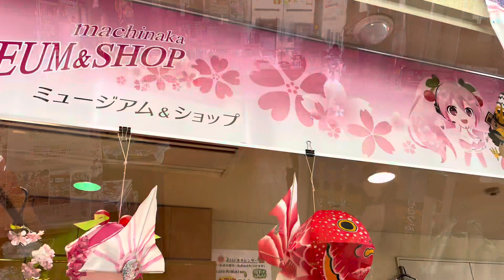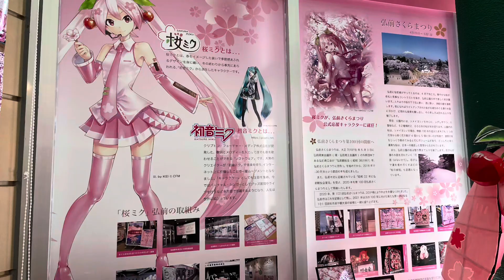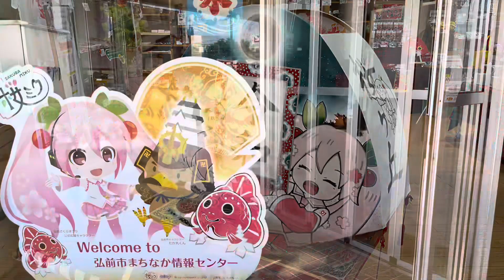「弘前ねぷた300年祭×初音ミク 」公式グッズ見に行ってみた【弘前ローカルニュース】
今年の弘前ねぷたは300年祭＼(^o^)／
初音ミクが公式応援キャラクターに起用されています(^ ^)
公式コラボグッズも盛りだくさん(^o^)
土手町にあるまちなか情報センターのショップで品揃えをチェックしてきました☆

どくへびは弘前に暮らして、まもなく30年。
春は毎日のようにお花見に通う、お花見＆弘前公園ファン(^ ^)
そんなどくへびが現場からお届けする、弘前ローカルニュースです☆